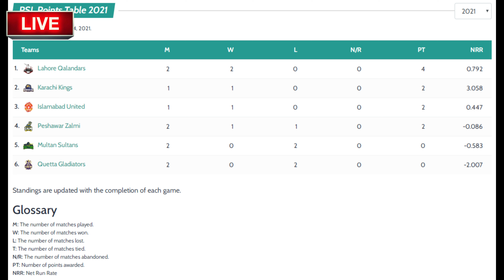PSL 2021 Match 6 l Karachi Kings Vs Islamabad United Team Playing Xi l PSL 6 KK Vs IU 24 Feb 2021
PSL 6 song is under criticism but preparation is completed for the PSL 6 schedule to start on 20 February 2021. In this video, we have a look at PSL 6 all Team squads & playing XIs. On 24th February 2021, Match 6 will be played between Karachi Kings Vs Islamabad United KK Vs IU.

KK Vs IU
IU vs KK
PSL 6 song
PSL 6 song reaction
PSL 6 schedule 2021
PSL 6 tickets
Islamabad United
Islamabad United squad 2021
Islamabad United playing 11 in PSL 6
Karachi Kings
Karachi Kings squad 2021
Karachi Kings playing XI 2021
Karachi Kings
Karachi Kings playing 11 2021
Islamabad United
Islamabad United playing XI
Multan Sultans
Multan Sultans squad 2021
Multan Sultans playing XI
Quetta Gladiators
Quetta Gladiators squad 2021
Quetta Gladiators playing XI
Pakistan cricket
Cricket
Pakistan cricket news
Groove Mera
HBL PSL official anthem 2021
PSL 6 anthem
PSL 6
PSL 2021